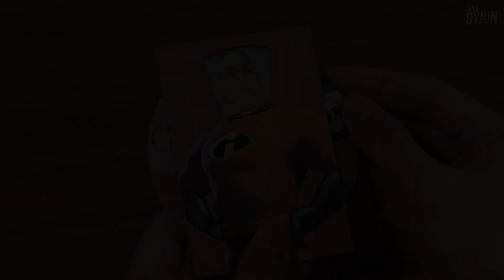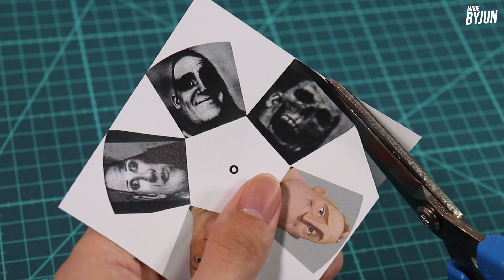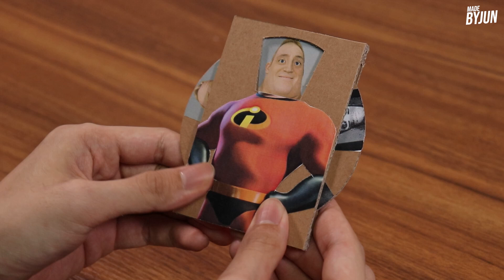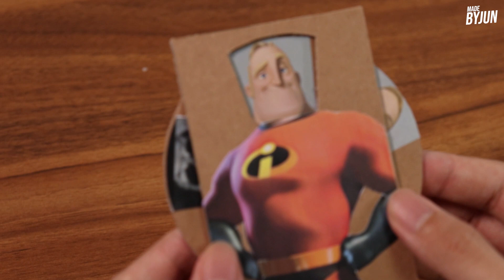박스로 해외에서 유행하는 인크레더블 밈 만들기 | Incredible Meme Cardboard Craft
해외에서 엄청나게 유행인 인크레더블 밈을 박스로 만들어 봤습니다! 돌리면 얼굴이 바뀌어요!